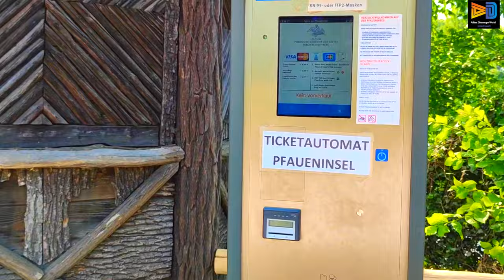Peacock island in germany berlin pfaueninsel in Berlin, Beautiful island berlin AthiraDhanoopsWorld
Family malayalam  vlog
Peacock island in germany berlin , pfaueninsel in Berlin , Beautyful island in berlin germany Athira Dhanoops World